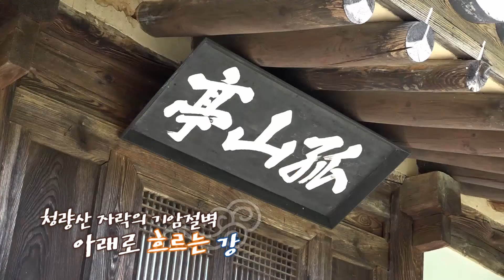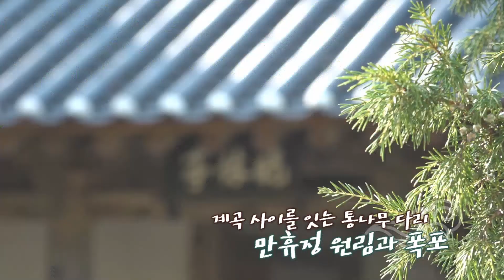안동 션샤인 드라마촬영지 3곳